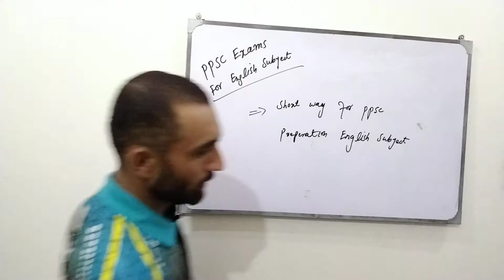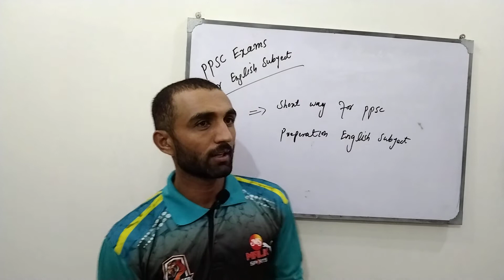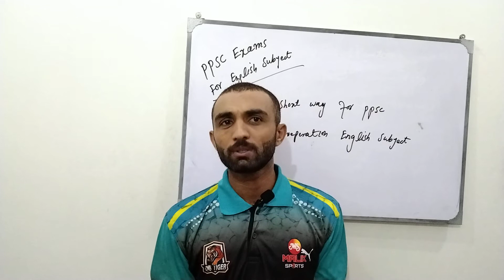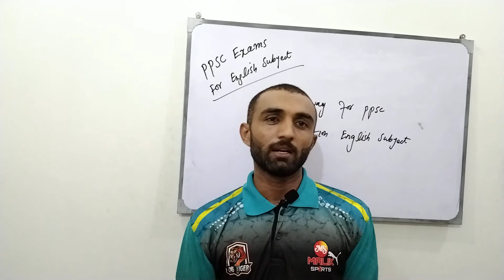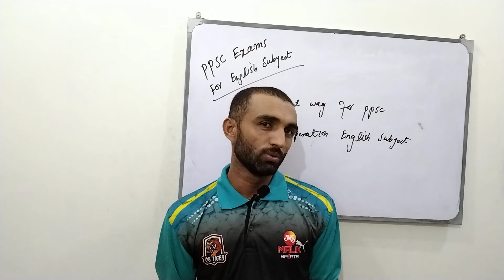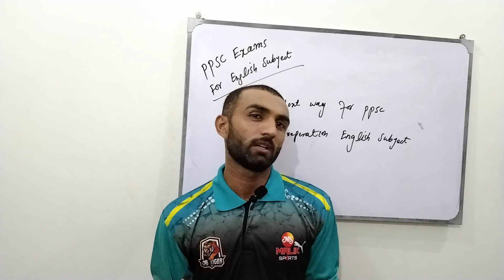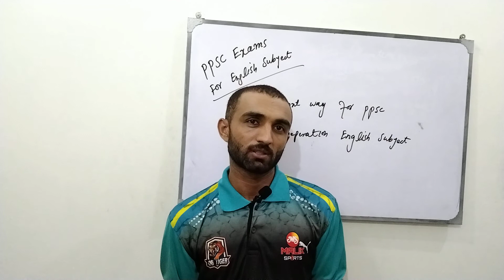Short way for preparation of English Exams